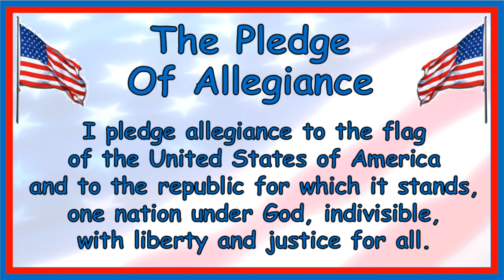SOES News Nov 1